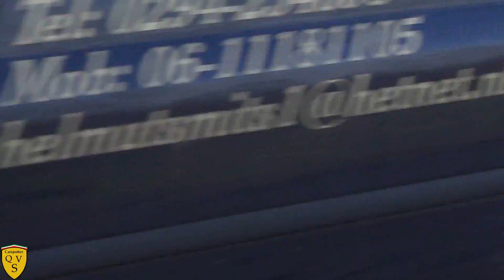Ferrari 360 Challenge Stradale: LOUD Accelerations & Revving (1080p HD)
INFO BELOW!

Last Sunday i recorded this Ferrari 360 CS at the first Cars & Coffee car event at Rennspeed.